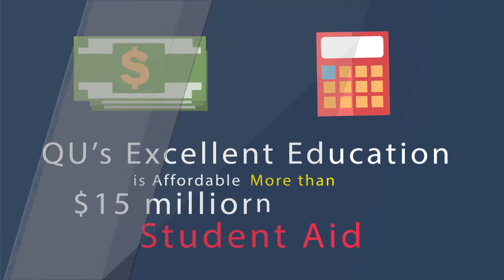2306 Why is Quincy University Right for You